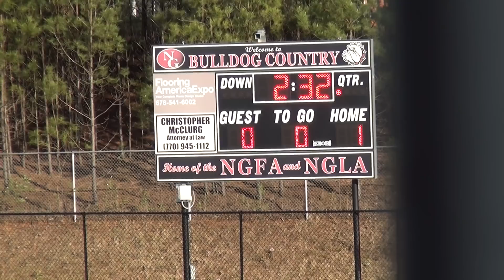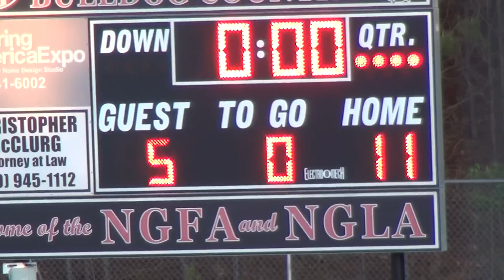NGLAX U15 Bulldogs defeat South Forsyth War Eagles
MAYLA team.
Coaches John Tamburo, Arthur Cho
Matt Clayton
Jack Ortolano
Jimmy Urzua
Cooper Villhauer
Turner Cho
Daniel Tamburo
Adam Khashan
Dixon Yellott
Marcus Briggs
Lane Blackburn
Harrison Borah
Harrison Place
Nick Baldner
Tyler Kocon
Taemin Song
Zach Tontillo
Justin Hopkins